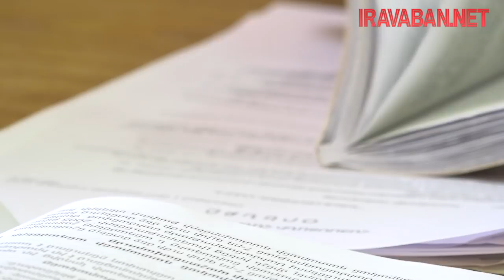Լրացուցիչ արձակուրդային օրեր՝ հատուկ մասնագիտությունների դեպքում